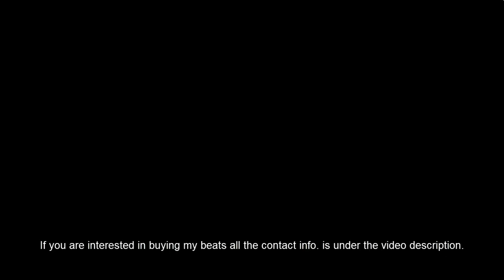NEW!! Travis Scott x Drake Type Beat - Louis Vuitton (GIMI Productions)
1NIGHTINPARIS - "A Legend Is Born" (Album) OUT NOW!!

Hello Youtube!

This time I made a Travis Scott x Drake Type Beat 2020. It's a Piano Trap Beat 2020.